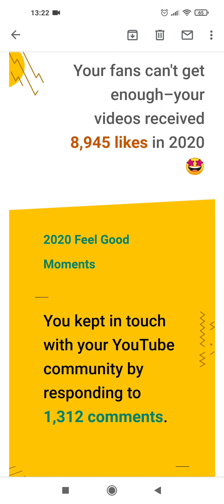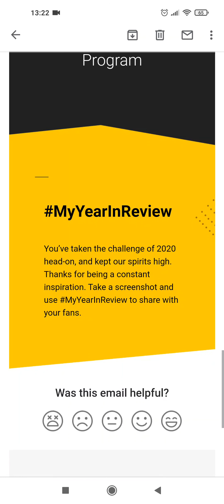Year in Search 2020 MyYearInReview " THANKS TO MY FANS"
Year in Search 2020